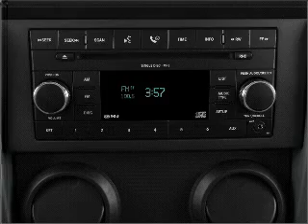2007 Jeep Wrangler - Bountiful UT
Year: 2007
Make: Jeep
Model: Wrangler
Trim: Rubicon
Engine: 3.8 liter 6 cylinder 12 valve
Transmission:
Color: Burgundy
Mileage: 37987
Address:
2380 South Hwy 89